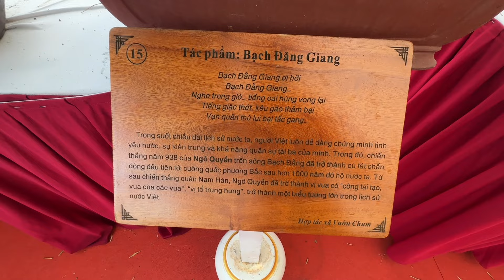BONSAI BƯNG BÊ MÀ TIỀN TỶ ĐƯỢC MẤY CÂY - BONSAI VIỆT NGÀY CÀNG TINH XẢO VÀ ĐẦY MÊ ĐẮM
Bonsai Việt Nam ngày càng hội nhập sâu sắc